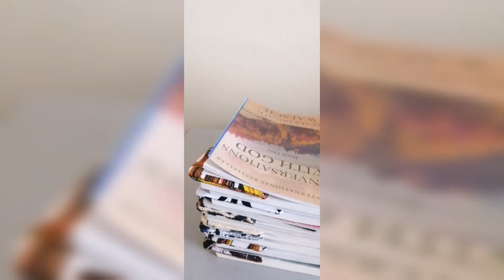How to make a fabric bookmark using fabric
This simple diy is a good way to make use of scrap fabric. It is also a good Christmas gift.